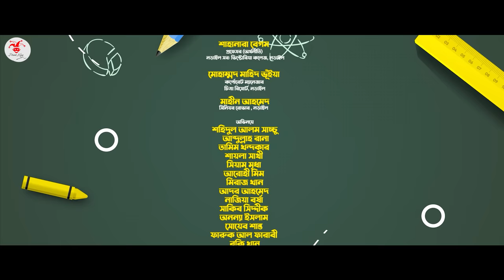SCHOOL GANG | স্কুল গ্যাং | Episode 43 | Prank King | Season 02| Drama Serial| New Bangla Natok 2023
🎥 Video Information  🎥

& Shahjalal Shanto

Assistant Direction :
Sobuj Saidur Rahman

Edit :
Sobuj Saidur Rahman

DOP Assistants :
Rahman Mahin

SHAHANARA BEGUM
Professor (Economics)

Mahin Ahmed
Senior Rover, Narail

* ANTI-PIRACY WARNING *

Thanks
Arthik Sazib